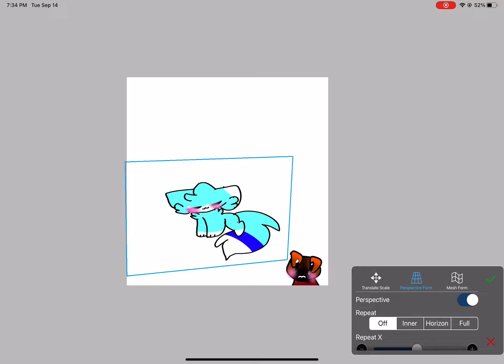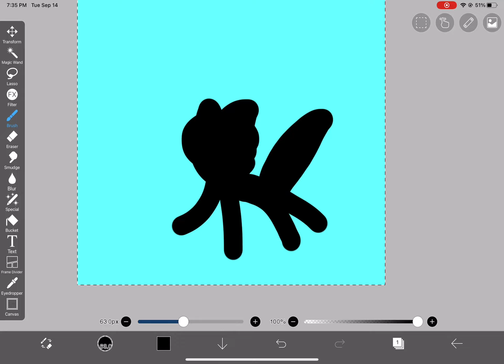Crystal listens to a nice tune